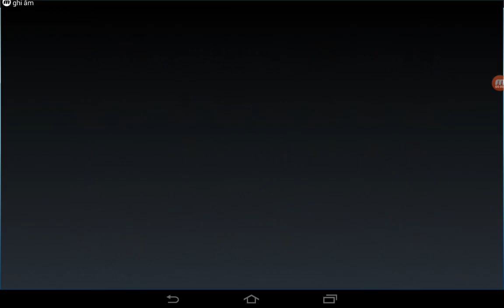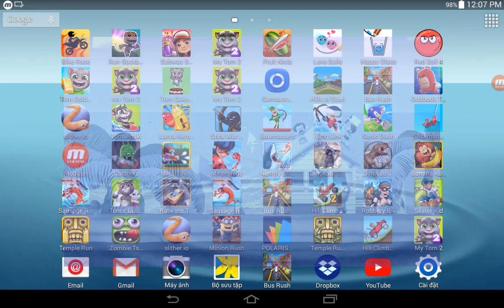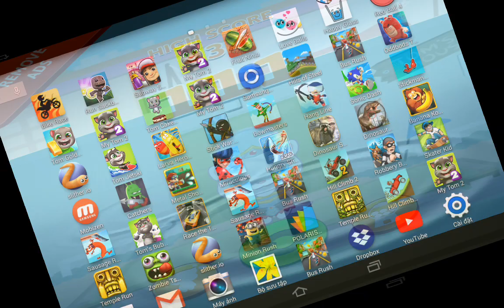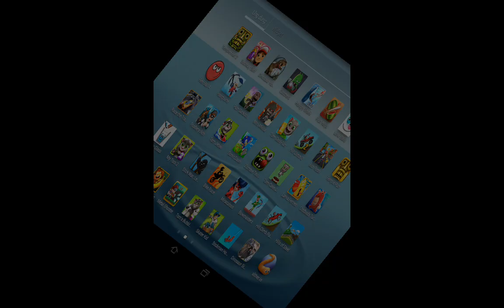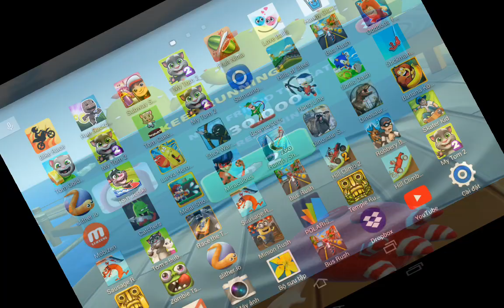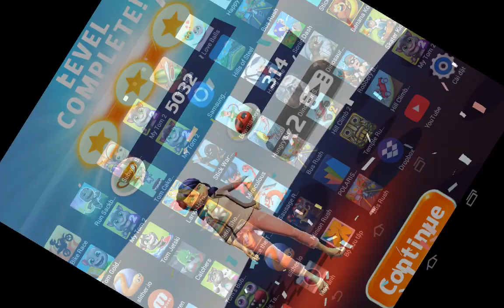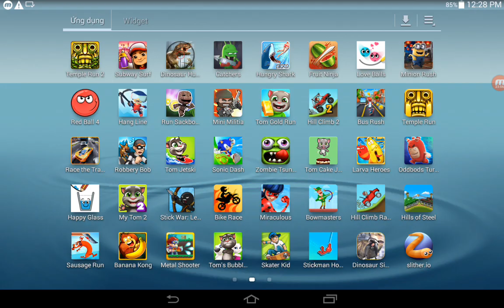Zombie Tsunami,Tom Cake Jump,Larva Heroes,Oddbods Turbo Run,Miraculous,Bowmasters,Hill Climb Racing